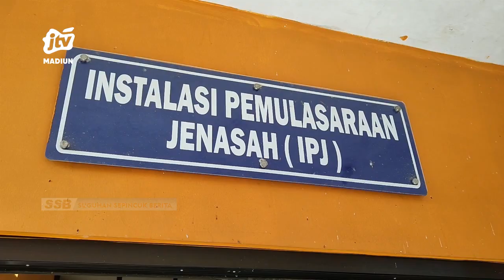MAGETAN - Santri Meninggal Dunia Tenggelam Di Kolam Renang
Seorang santri asal ambon meninggal dunia diduga tenggelam saat berenang di salah satu kolam renang di magetan.  Sempat mendapat pertolongan dari rekannya namun meninggal dunia di rumah sakit setempat. Polisi masih melakukan penyelidikan.